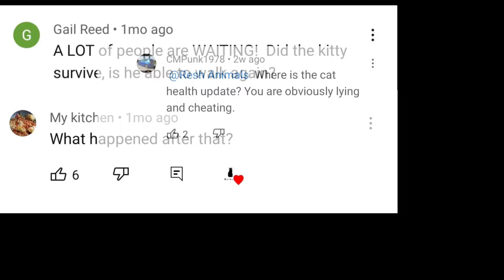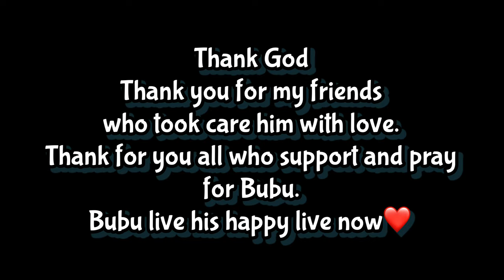Fortunately, The Cat Was Able to Return to Life Again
Hi Guys Welcome Back to Resh Animals Channel.
Thank you so much for all of your support and positive vibes for us.
Really appreciate that.
If you have any advice or critic just dont hesitate to drop it in comment.
Love you all and God Bless you

Relate to this video.